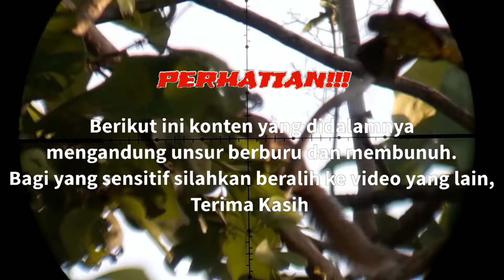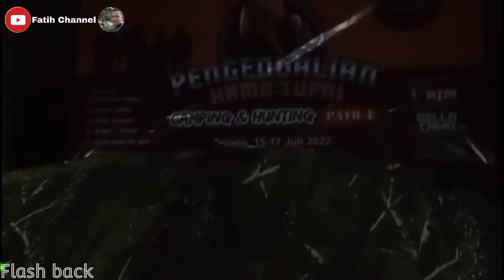Semalaman di guyur hujan tidur dua malam dihutan#camping BHSC bareng para youtuber Blora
Selamat berjumpa kembali dengan kami lurrr... kali ini kita camping dihutan untuk berburu hama tupai bersama para youtuber Blora dan kawan kawan. 3 hari 2 malam kita akan berkemah di sana. Bagaimana keseruan nya, silahkan cek video nya.
dhemit anu
laras Malika 50cm
Jangan lupa juga untuk